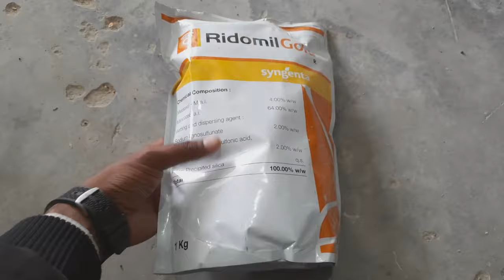टमाटर में झुलसा रोग की दवा । tamatar me jhulsa rog ki dava । टमाटर की खेती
नमस्कार दोस्तों

 🙏 Keep supporting

टमाटर में झुलसा रोग की दवा
टमाटर में रोग
टमाटर में झुलसा
टमाटर का झुलसा रोग
झुलसा रोग की दवा
टमाटर का झुलसा कैसे दूर करें
tamatar me jhulsa rog ki dava
tamatar me jhulsa
tamatar me jhulsa rog
tamatar ka jhulsa kaise door kare
tamatar ki kheti
ghar me bagicha